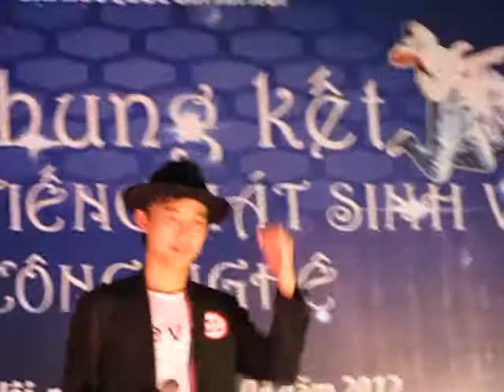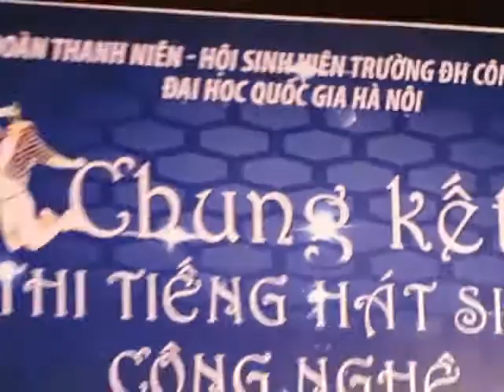Chung kết Tiếng hát Công Nghệ - Đỗ Thành Công - Say tình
Lớp: K54CA
SBD: 01